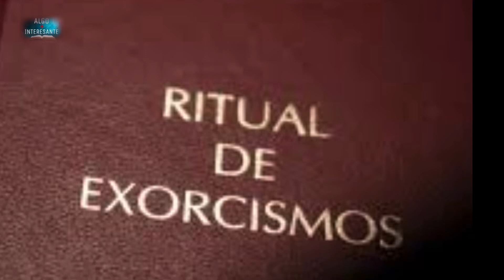Conoce qué es un exorcismo y las influencias del demonio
Conoce qué es un exorcismo y las influencias del demonio en este segundo video conoceremos estos aspectos entre otros no te lo pierdas